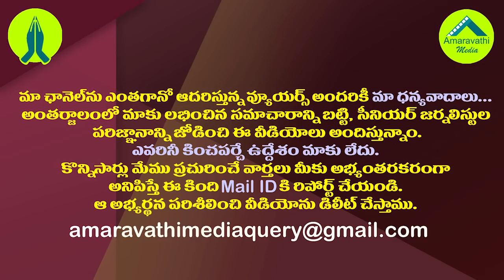అధ్యక్షపదవి ఇస్తే అడ్రస్ లేరు..టీడీపీలో వింత పరిస్థితి| Strange Sentiment For TDP in Visakhapatnam